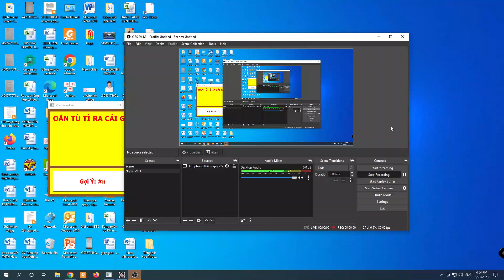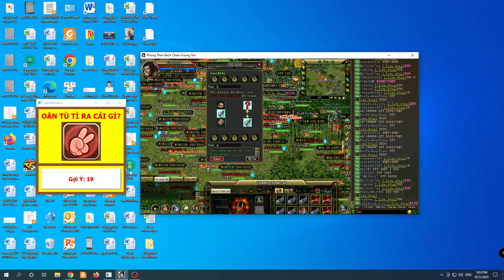OTT PHONG THẦN TST. ANH EM GÓP VỐN ĐI CHỈ TIÊU LIÊN HỆ MÌNH. 0981050696